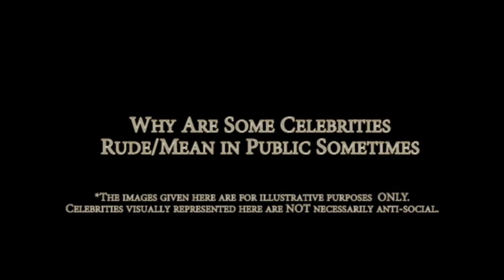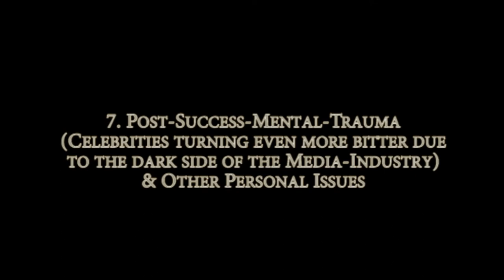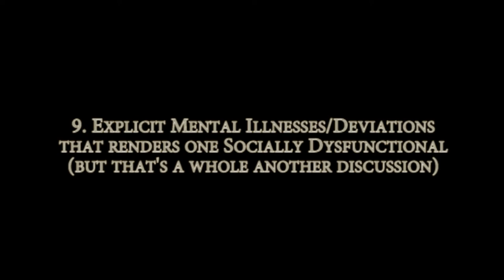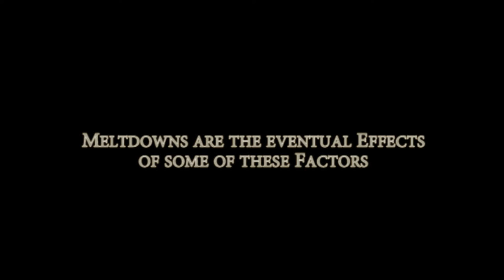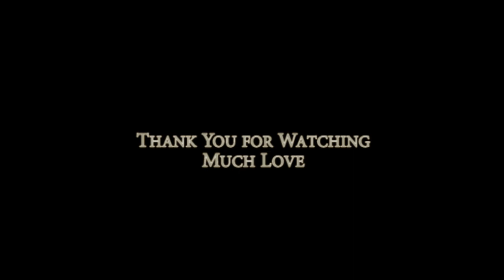Why are Some Celebrities sometimes Mean/Rude? (Celebrity-Psychology - Where they come from) ★36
Or they could just be having a bad day.
Controversies surrounding the celebrity started since the dawn of human civilization. The popularity of famous people is directly proportional to the sentiments a they invoke in the common folk in any era. We often chalk-up celebrities' anti-social activities to arrogance, and dismiss and cancel them, without further thought of their background personal-circumstances. One of the usual controversies surrounding celebrities is the way they mingle with each other or the media or the public, where they sometimes behave with hostility and this is especially vexing since most of them make themselves out to be very amicable and personable through interviews and their concerned products/services. The public, i.e., us immediately accuses them of maintaining artifice and this especially disappoints the fans of a celebrity who had previously put them on a pedestal. Can we attribute all this just to human arrogance? Is it just as cut-and-dry as that? Is the public really all that owed that much that celebrities have to be friendly all the time they are out among the masses? In a condensed reply, I can say celebrities are plagued with almost all the same issues us normies face, but we need to dive deeper. This video is an honest attempt to answer some of these questions, and groom the public to develop new perspectives to avoid passing blind judgements. I believe this video can add to your bookmarked-references of your personal-study-venture of the human-condition.

Sis' & Bros, this our second video ever! Dis is gonna be one epic journey!

You may feel free to use it in any content you like (vlogs, beats, anything), personal or commercial, but artist-attribution is required. I have attributed it to the artist & link-doored it below. YTAL is a blessing! GO CHECK IT OUT, i.e., after you finish watching this video.

What an amazing site! GO CHECK IT OUT NOW, i.e., again, after you finish watching this one.

You can open the site-link from above /^\.

Yours Lovingly Forever,
FlanKingDragon MASK Soarosaur
@RyuLongRHOG       (my YT-handle)